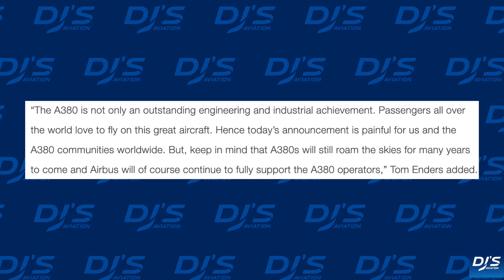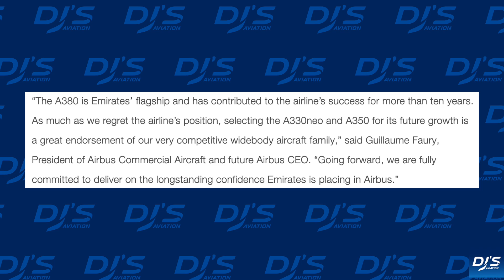Emirates Orders A350 & A330neo | A380 Program Ends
Airbus and Emirates today announced that they would cancel 39 A380 orders and order the Airbus A350 and A330neo for future operations. In turn, the final delivery of the Airbus A380 will take place in 2021.